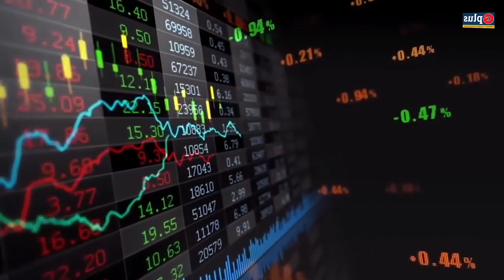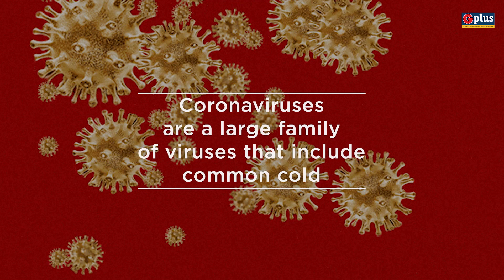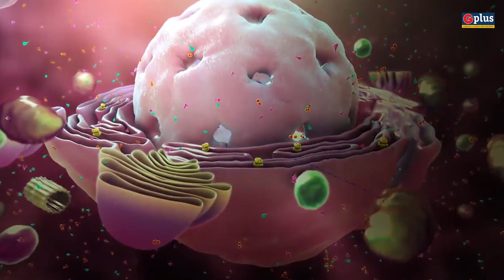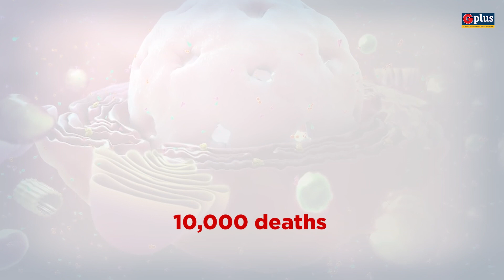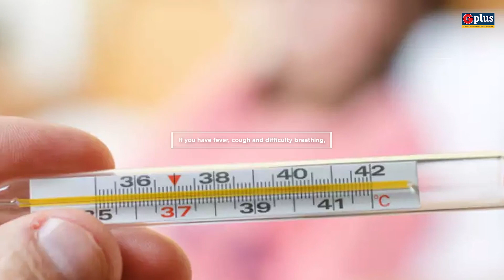How Coronavirus became a Pandemic? | G Plus Videos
Coronavirus is an umbrella term for viruses that cause illness which can range from a common cold to severe diseases such as Middle East Respiratory Syndrome and Severe Acute Respiratory Syndrome. Coronaviruses are zoonotic, meaning they are transmitted between animals and people.
The coronavirus outbreak has been labeled a pandemic by the World Health Organization (WHO).
Watch the video to know how Coronavirus became pandemic !